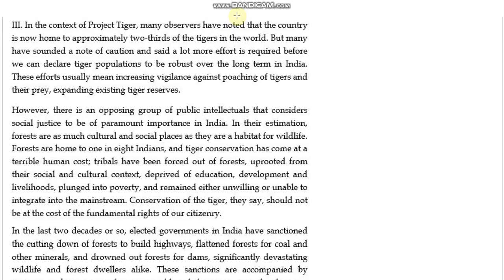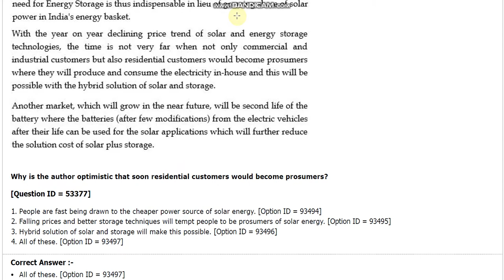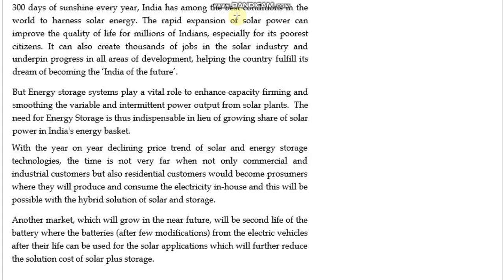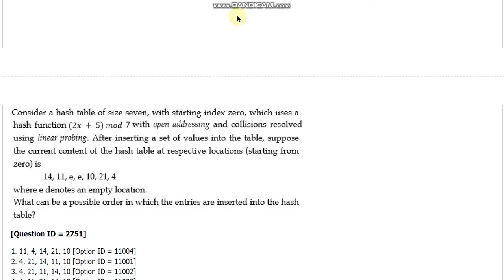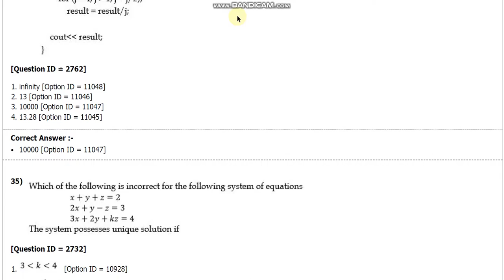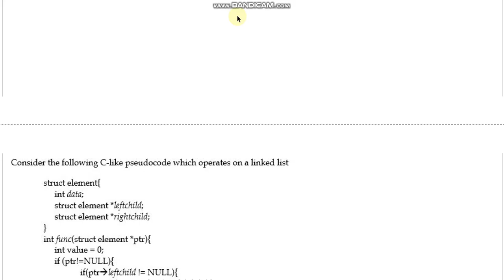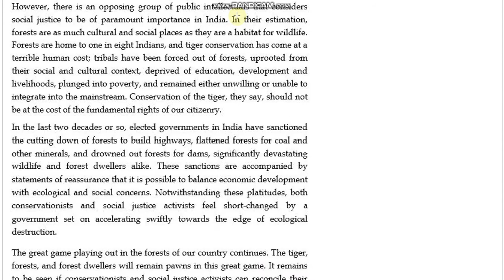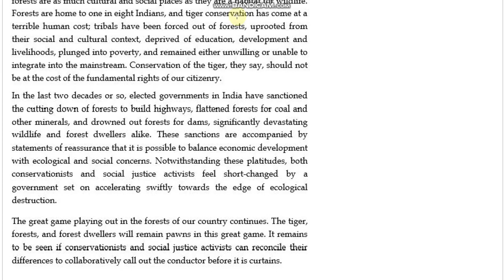DU PhD in Computer science entrance paper 2018 by hitesh kumar